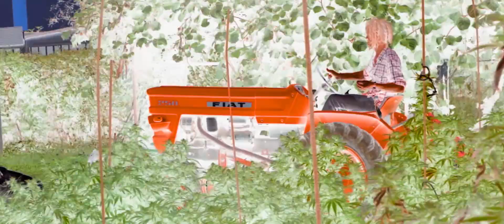ESMA - Elita (Video Ufficiale)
Estratto dall'album "ISVARA"!

Regia: Ruben De March
Riprese: Ruben De March
Editing audio/video: Ruben De March

Testo: Enrico Esma
Rec & Mix: Enrico Esma
Master: Giovanni Versari

LYRICS

CBCBCBCBD THC
CBCBCBCBD THC
CBCBCBCBD THC
CBCBCBCBD

Vado a tutta birra
mentre vengo da te
l'aria di campagna
stuzzica l'ignoto

Passa una farfalla
mentre cerchi il sale
prepari l'insalata
con le mie mele dell'orto

Se
sdraiati sotto una quercia
prende vita

Fra grilli e cicale
se
scrivendo una pagina
sei rapita
Elita

CBCBCBCBD THC
CBCBCBCBD THC
CBCBCBCBD THC
CBCBCBCBD

Porto una bottiglia
prendo in cantina un ruchè
pranzare nella vigna
mi fa sentire un merlo

All'ombra di quel salice
il profumo di quell'erba naturale
mentre mi ricordi qualcuno

Se
fumandoci una nuvola
infinita

se
scrivendo una pagina
sei rapita
Elita

CBCBCBCBD THC
CBCBCBCBD THC
CBCBCBCBD THC
CBCBCBCBD THC THC THC

Sento di aver scontato il mio karma
cambi vita
le sue dita